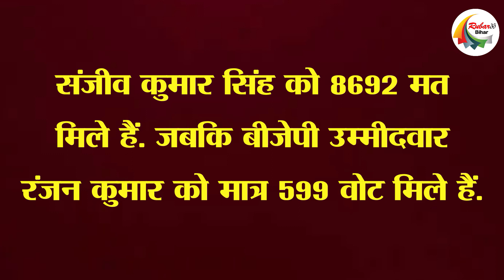चिराग और पुष्पम प्रिया से बहुत आगे निकल गए प्रशांत किशोर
Get the latest and breaking political news of bihar in Hindi.The main political parties of bihar ie.e Rashtriya Janata Dal (RJD), Bharatiya Janata Party (BJP), Janata Dal (United) (JDU), and Indian National Congress (INC)